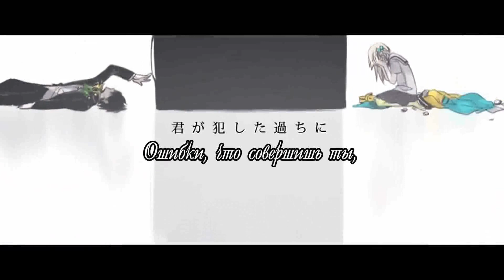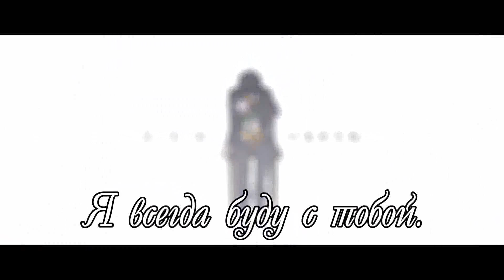[Miku Hatsune] Distant Fields (Sarishinohara) rus sub